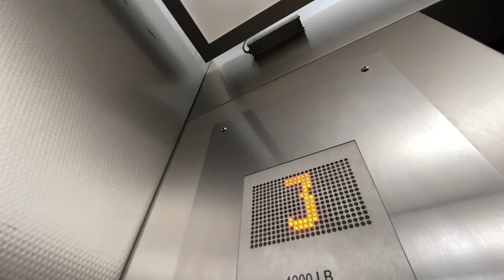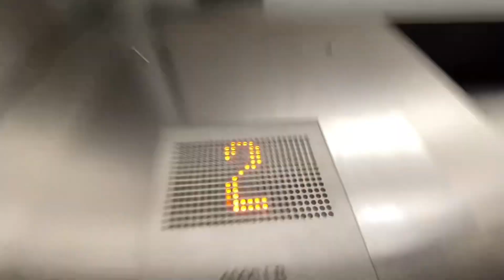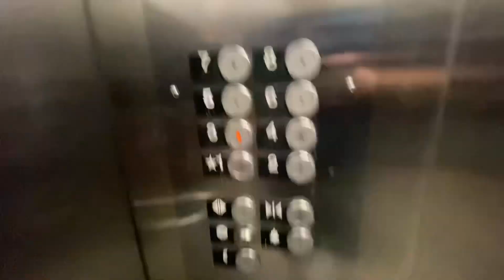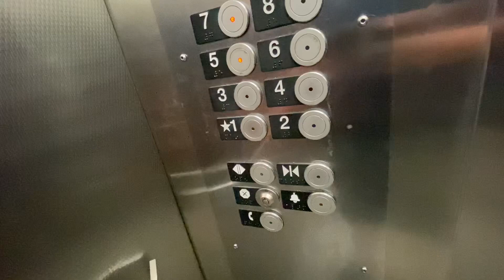SouthCore Garage-Downtown-St. Pete FL-13